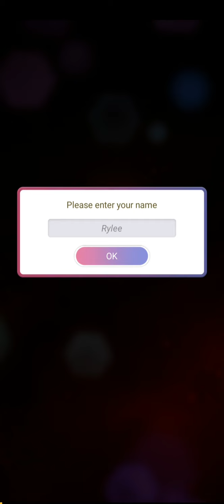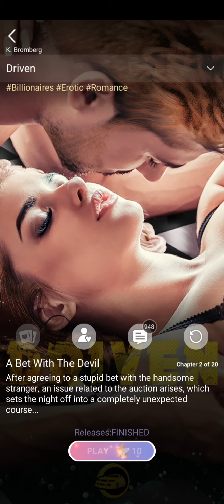driven episode 1